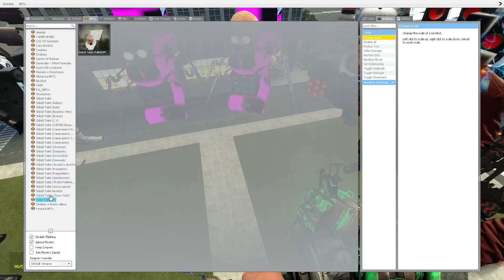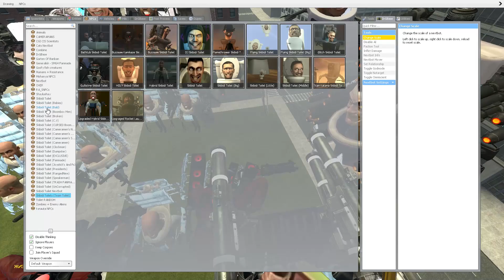Skibidi Toilet season 21 all Characters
toilet, dafuqboom, cameraman, speakerman, skibidi, Garrys mod, Titan cameraman, TV Man, G-Man, TV Woman,  Gmod